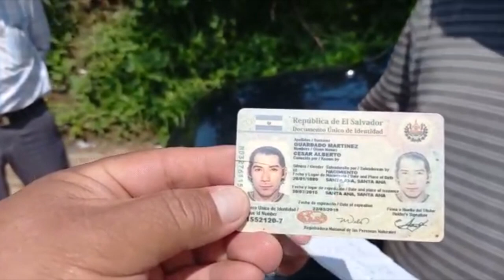Noticiero LPG 2 de junio: Informe de Bukele sin rendición de cuentas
En un discurso de 33 minutos, el presidente de El Salvador Nayib Bukele no rindió cuentas de la gestión en sus dos años de gobierno. El mandatario apenas hizo una ligera mención sobre el trabajo realizado durante la pandemia y en materia de seguridad.